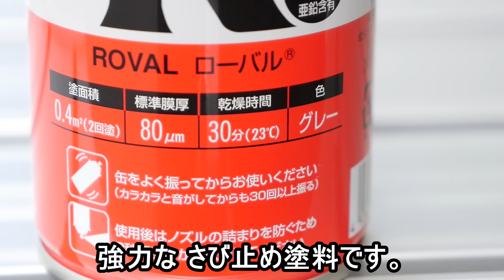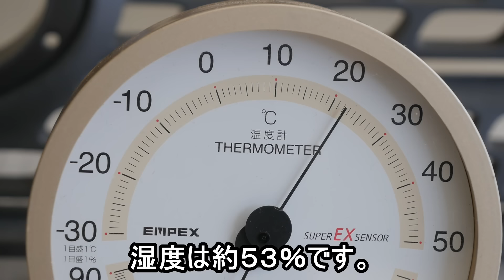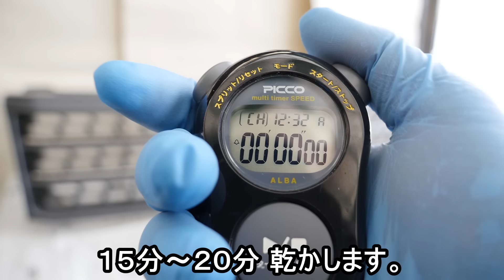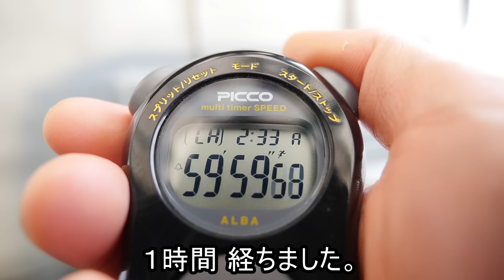亜鉛スプレーで樹脂パーツをメッキ加工・磨けば光る不思議な塗料｜プロボックス PROBOX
スグレモン自動車用品　久世誠二--Seiji Kuze

メッキスプレーで鏡面になるのか？ウレタンクリアーと他メッキスプレー比較・パーツクリーナーで溶ける？

メッキの輝きをスプレー塗料で実現できるのか？メッキ感覚・クロムもドキッ・アルミコートスプレー・ローバルスプレー